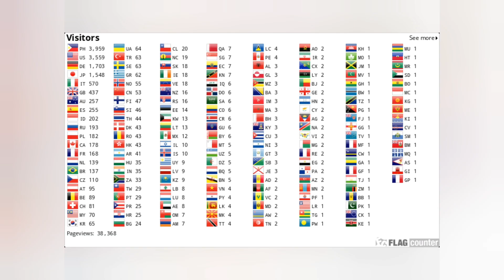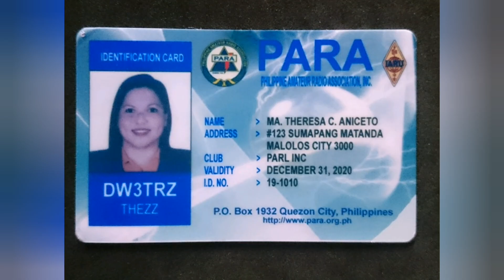TWO OLD VETERAN HAM FRIENDS REUNITED TRU PHILIPPINE ALLSTARLINK SYSTEM (PAS) | 4F1BYN | 4F2DXY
The Philippine AllStarLink System (PAS) with the main node 29298 and back up node 41988 hub was the brainchild of the following highly dedicated amateur radio operators from the Philippines and the USA.

These ham operators composed of:
    4F2V – Rulleh
    DU1ZC – Nomar
    DU2R – Nald
    DV8AWC – Bj
    K6NIC – Nick
    KE6YEP – Marcey
    W6DGR – Dante
    W6EDX – Edison
    K6WST – Will

It’s main purpose is to link all AllStarLink system in the Philippines from DU1 to DU9 and worldwide into one single operational hub for faster communication flow and information dissemination.

Credits : RAMON PAULINO - Nomar, DU1ZC
 MAX SANTOS , 4F1BYN & TED BADILLO, 4F2DXY

     Leagues/Assoc/Society
1. Young Ladies Radio League Inc. YLRL (U.S.A.)
2. Canadian Ladies Amateur Radio Assoc. Inc. (CLARA) CANADA
3. Japan Ladies Radio Society (JLRS) JAPAN
4. Australian Ladies Amateur Radio Assoc. (ALARA) AUSTRALIA
5. British Young Ladies Amateur Radio Assoc. (BYLARA) GREAT BRITAIN/U.K.
6. Scandinavian Young Ladies Radio Amateurs (SYLRA)
   (DENMARK, ICELAND, SWEDEN, NORWAY, FINLAND)